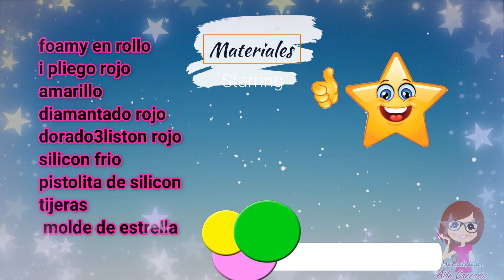COMO HACER SOMBRERO LOCO ECONOMICO Y SENCILLO